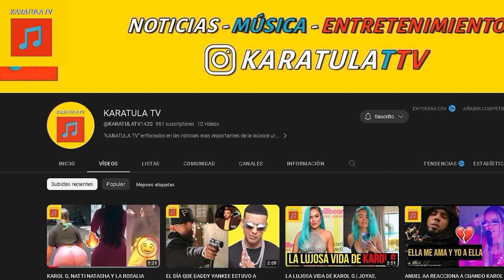HERMANO DE SHAKIRA Y PIQUE SE VAN A LOS GOLPES (NO CREERAS PORQUE)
Según Telemundo, la barranquillera y el exfutbolista del Barcelona no se dan tregua. Esta vez el escándalo llegó a mayores con una pelea y la policía envuelta en ella.

La cantante colombiana Shakira y su expareja, Gerard Piqué, continúan discutiendo y nuevamente se encuentran en el ojo de la tormenta de la prensa de espectáculos. Luego de que anunciaran su separación en junio de 2022 tras más de 12 años juntos, en los cuales formaron una familia con sus pequeños hijos Sasha y Milan, el escándalo sigue rodeando a ambos personajes.